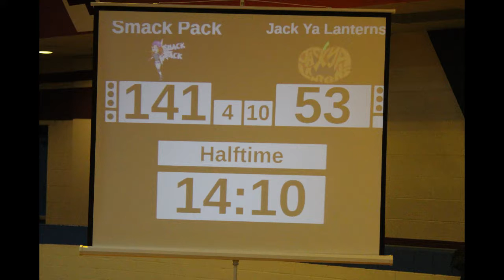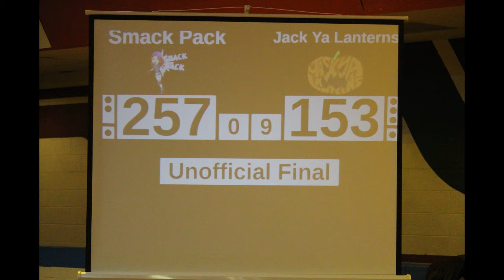2016-12-18 Darlings of Destruction Home Season Jack-Ya-Lanterns vs Smack Pack